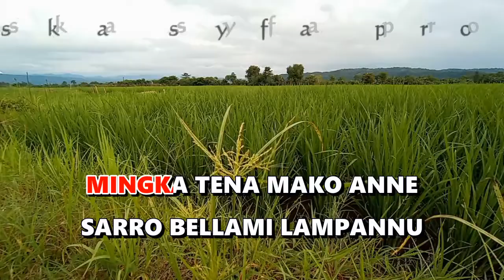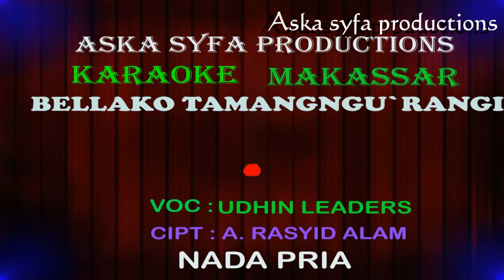Karaoke Makassar Bellako Tamangngu`rangi || Udhin Leaders / Nada Pria Tanpa Vocal + Lirik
Karaoke Bellako Tamangngu`rangi
Lagu Makassar Bellako Tamangngu`rangi
Voc : Udhin Leaders
Cipt  : Rasyid Alam

Kami menggunakan keyboard yamaha psr dan bantuan sampling kendang reaper dengan kualitas audio terbaik.
untuk membuat video dan musik karaoke dangdut,bugis,makassar,dll,versi electone.

Lirik lagu Bellako Tamangngu`rangi :
RUPANNU MURI MURINU
TA`BAYO TAERO LAKKA
AMPE AMPENU
TAKKULE KU KALUPPAI...

LANTANNA PANGNGU`RANGINGKU
PANGNGAINGKU KAMMA TODONG
RAPANG TAMPARANG
TAENAYYA SANDAKANNA

MINGKA TENA MAKO ANNE
SARRO BELLAMI LAMPANNU
APAMI KAPANG
PALLA`NU TAMANGNGU`RANGI

TULI NAKKU RIATINGKU
TULI KAU RI NYAWAKU
MINGKA I KAU
BALLAKO TAMANGNGU`RANGI

LANTANNA PANGNGU`RANGINGKU
PANGNGAINGKU KAMMA TODONG
RAPANG TAMPARANG
TAENAYYA SANDAKANNA

SARRO BELLAMI LAMPANNU
APAMI KAPANG
PALLA`NU TAMANGU`RANGI

TULI NAKKU RIATINGKU
MINGKA I KAU
BALLAKO TAMANGNGU`RANGI

KARAOKE LAINNYA :
Link video